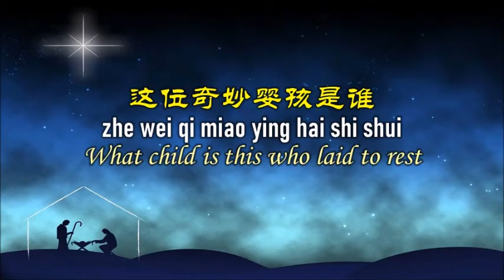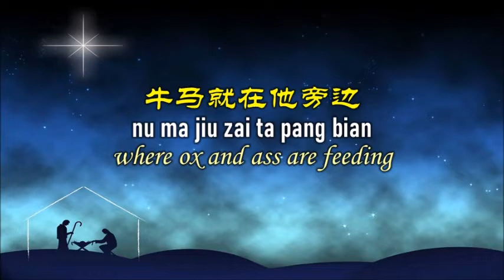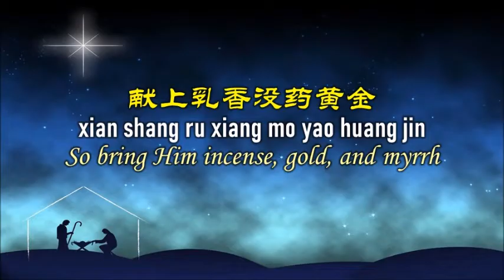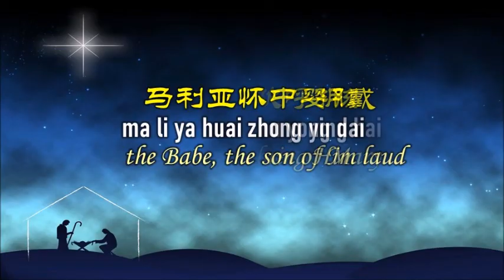这位奇妙婴孩是谁？What Child Is This?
歌手：李翔   Singer: Sean Lee
葡萄园敬拜团 The Vineyard
迦南吉他圣诞特辑